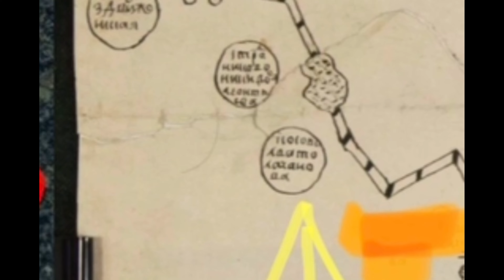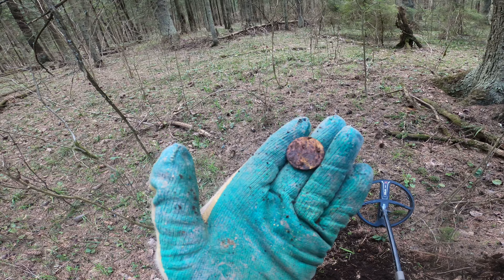В поисках селищ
Впоискахселищ#коппостарине#коп